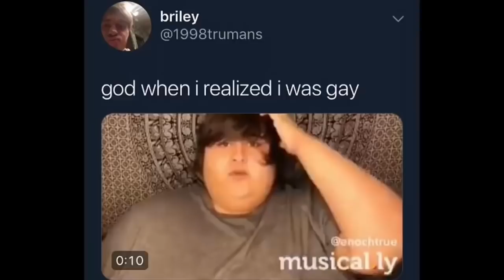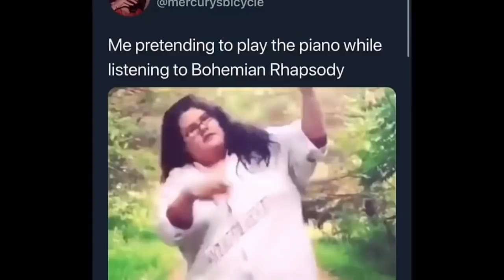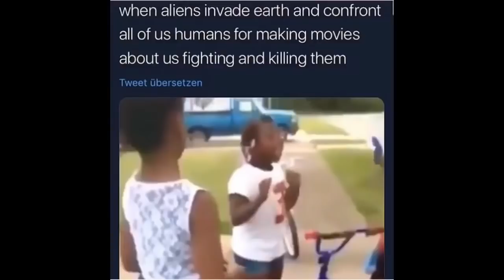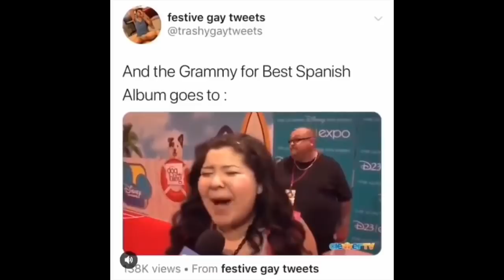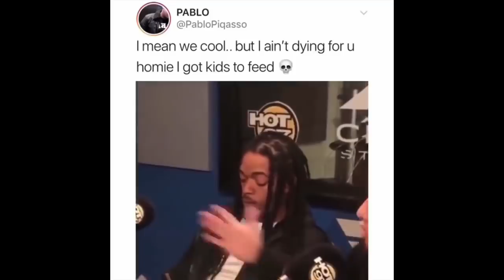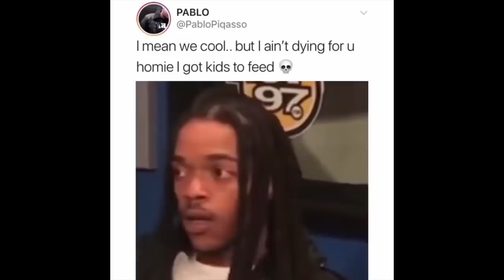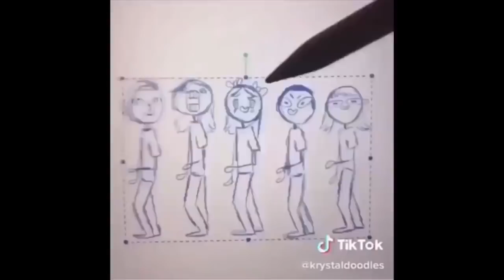You Laugh You Have to clean your Room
these clips are not mine and TITLE AND VIDEO IS JUST FOR FUN, its a joke,  MY WHOLE CHANNEL IS A JOKE. EVERY COMMENT, VIDEO. COMMUNITY SECTION POST. MESSAGE. FROM THIS CHANNEL. IS JUST A JOKE.